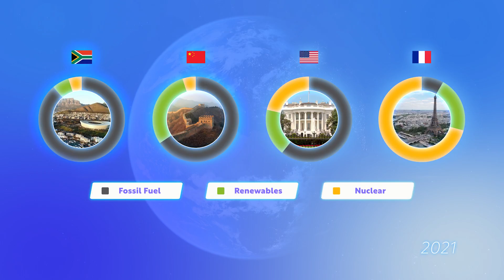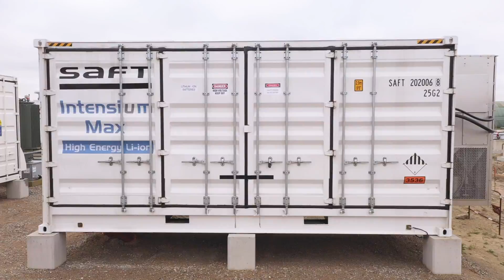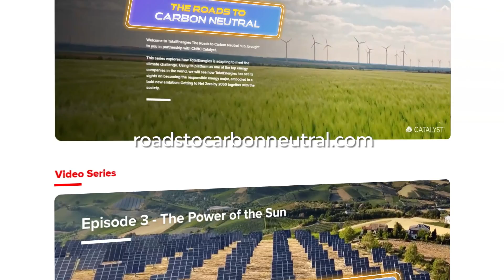What Energy Mix is Needed to Reach Net Zero? (The Roads To Carbon Neutral - Episode 2)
Fossil fuels still account for 80% of our energy consumption. Find out how we can change our energy sources to achieve NetZeroBy2050.

Paid post by TotalEnergies